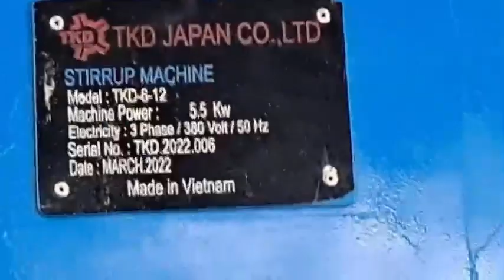TKD - AUTO TMT COIL STIRRUP MAKING MACHINE 6-12 mm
💎💎💎Automatic Stirrup Machine💎💎💎
               Model: TKD-6-8
👍Automatic Straight - Cut - Bend for wire rod 6/8/10/12 mm
👍Screen touch for any shapes, Triangle, Hexagon, Rectangle, Square.